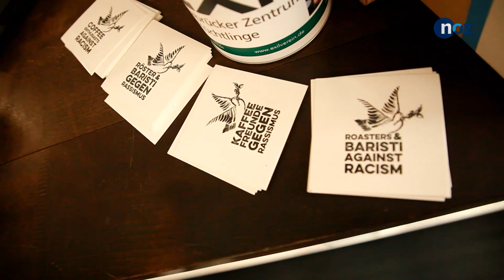Osnabrücker Röstmeister: „Die Meisten wissen nicht, wie Kaffee schmecken kann“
Nach seiner Ausbildung zum Speditionskaufmann beschließt Jan-Christoph Prell sich beruflich an seinem Hobby zu orientieren, dem Kaffee. In der Caffewerkstatt Osnabrück ist er mittlerweile als Röstmeister und Barista tätig und für die eigene Röstung verantworlich. Wir haben mit ihm u.a. über den Spagat zwischen gut geröstetem Kaffee und Muckefuck gesprochen. Und wieso der Kaffee immer noch ein kleines Image-Problem hat.
In loser Folge porträtieren wir in unserer Berufsserie außergewöhnliche Berufe und begleiten die Protagonisten mit der Kamera bei Ihrer Arbeit.